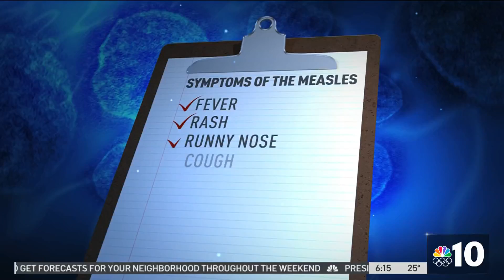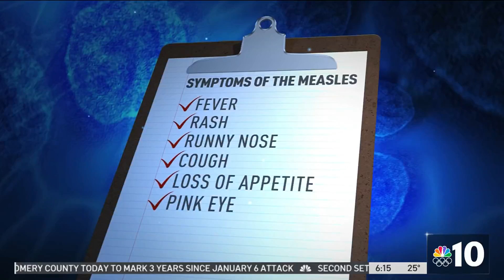Day care among several spots where people may have been exposed to measles in Philly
A day care and several hospitals are among the list of places where people may have been exposed to measles in Philadelphia. NBC10's Lucy Bustamante shares details on the exposure to the extremely contagious virus.